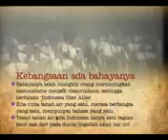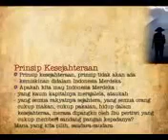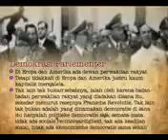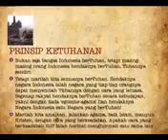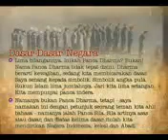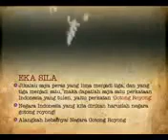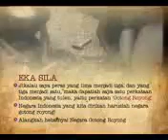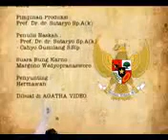Bung Karno dan Sejarah (Mimbar Dulu)